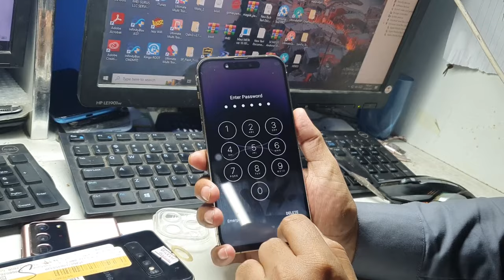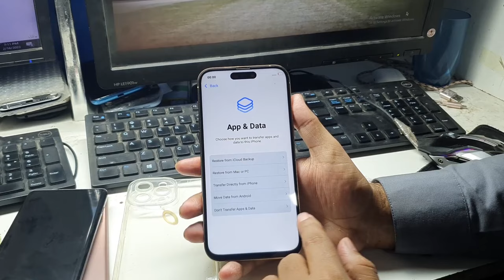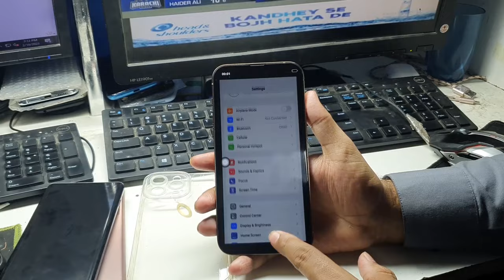iPhone 14 Pro Max Clone Hard Reset Password - iphone 14 pro max copy phone hard reset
iphone 14 pro max clone hard reset password
iphone 14 pro max clone hard reset password not working

how to hard reset iphone 14 pro max
iphone 14 pro max clone
iphone 14 pro max hard reset